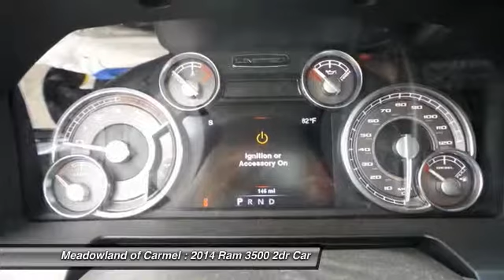2014 Ram 3500 Carmel NY 14849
Danbury Chrysler Dodge Jeep RAM Pontiac GMC dealer in Carmel NY - New and Used dealership Poughkeepsie Newburgh Wappingers NY | Danbury Chrysler Dodge Pontiac GMC dealer website new used car New York dealership website Carmel NY pre-owned preowned
2014 Ram 3500 Laramie Limited - $69380

Safety equipment includes: ABS Traction control Curtain airbags Passenger Airbag Front fog/driving lights...Oh and did you notice that it's generously equipped with: Leather seats Navigation Bluetooth Power locks Power windows...Special Financing Available: APR AS LOW AS 0% OR REBATES AS HIGH AS $3000... This talented 2014 RAM 3500 Longhorn with its grippy 4WD will handle anything mother nature decides to throw at you... Comes equipped with great options for your driving pleasure: Quick Order Package 28M Limited Tri-Fold Tonneau Cover CTR Stop Lamp w/Cargo View Camera Heavy Duty Snow Plow Prep Group I/P Mounted Auxiliary Switches Cold Weather Group Protection Group...